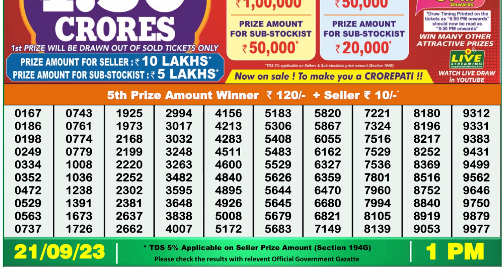Nagaland Lottery Sambad Live 1pm 21.09.23